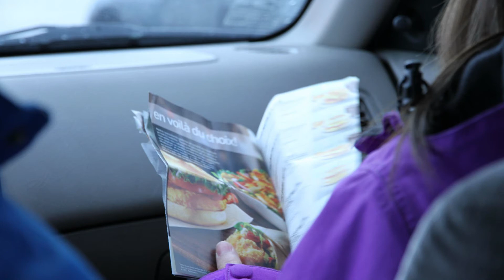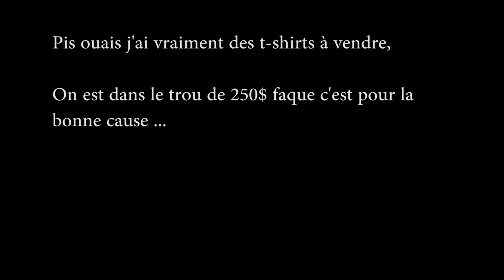Ianrick Villeneuve et les hémoroides mutantes